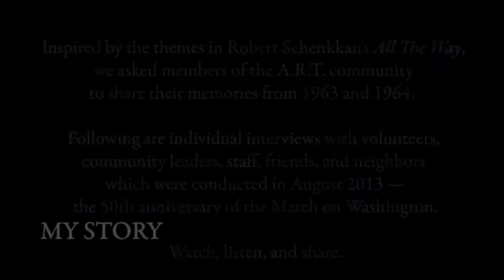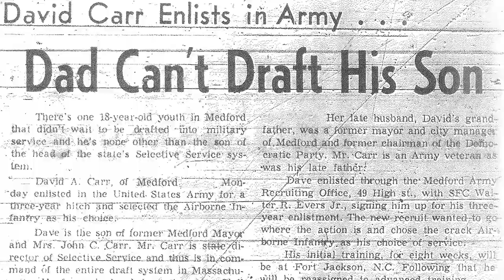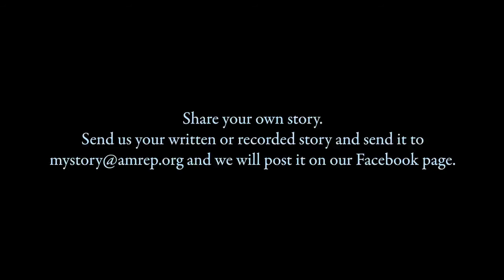My Story - David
Inspired by the themes surrounding Robert Schenkkan's All The Way, we asked members of our A.R.T. community to tell us their stories and share their memories from 1963 and 1964. These videos are individual interviews with staff, volunteers, community leaders, and neighbors that were conducted during the month of August, 2013 -- the 50th anniversary of the March on Washington.